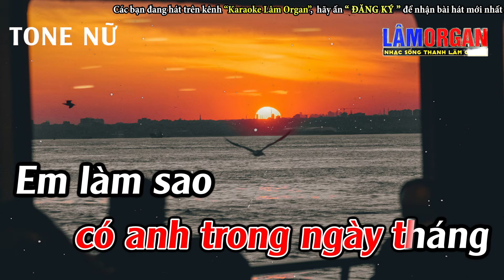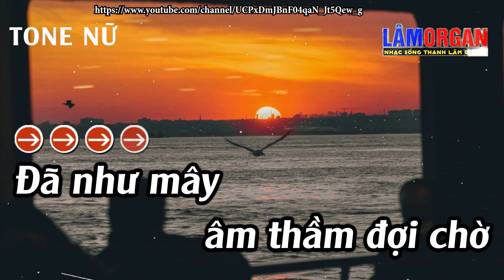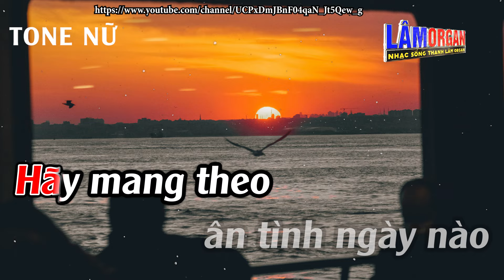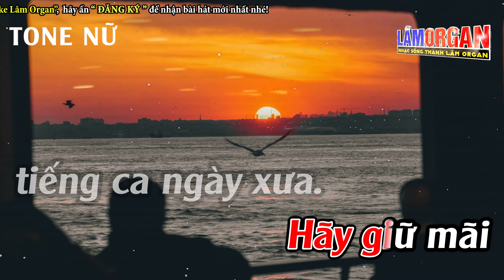Tình Đơn Phương 3 Karaoke Tone Nữ ( F#m ) Karaoke Lâm Organ - Beat Mới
► Bài Hát ; Tình Đơn Phương 3 Karaoke Tone Nữ ( F#m ) Karaoke Lâm Organ - Beat Mới